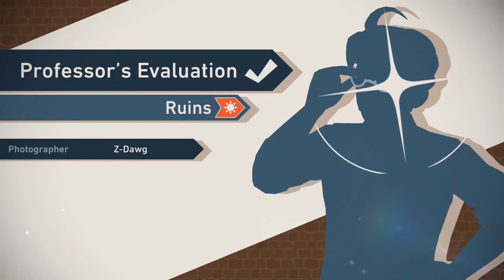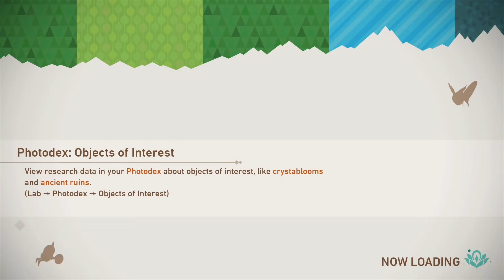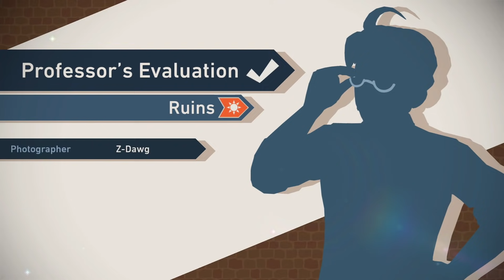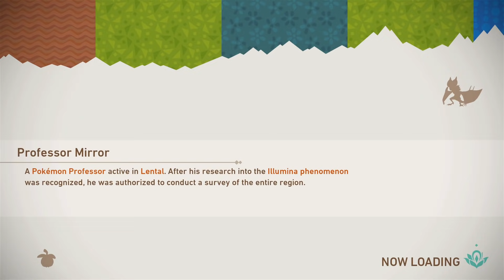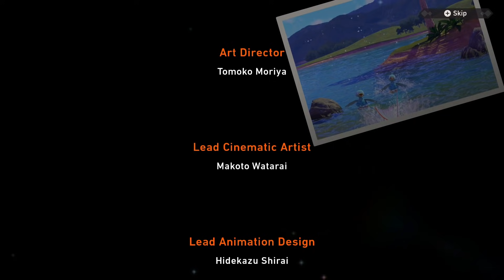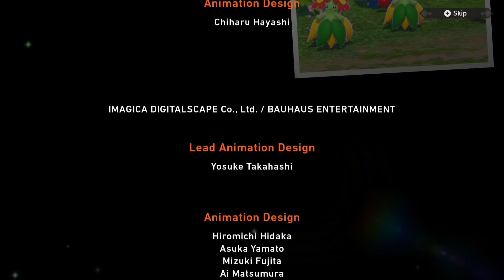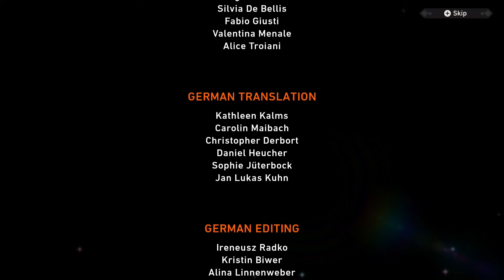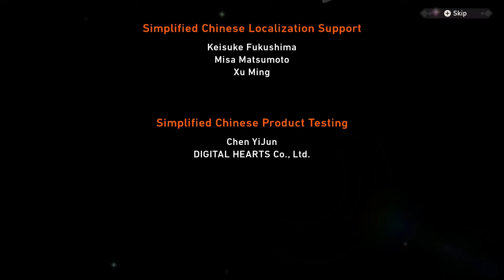New Pokemon Snap - Gameplay Walkthrough Part 12 - ENDING! (Nintendo Switch)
New Pokemon Snap Gameplay Walkthrough Part 12! Ruins of Remembrance Gameplay!

I love playing Pokemon games on my channel, so I'm excited to snap some great photos of some amazing Pokemon! You may have seen a trailer or review, but this playthrough will feature my impressions, reactions, and commentary throughout the full game including the ending! If you're a fan of Pokemon, then let's play New Pokemon Snap!

Seek out and take in-game photographs of Pokémon in their native environments in the New Pokémon Snap game, only for the Nintendo Switch system! Snap photos from the NEO-ONE as you encounter and research lively wild Pokémon. You might see unexpected expressions or behaviors—Pokémon patrolling their territory, playing, or lurking in out-of-the-way spots.

Investigate the mysterious Illumina phenomenon

Travel to the islands that make up the Lental region. In this region, some of the Pokémon and vegetation will appear to have a special glow. Research these Pokémon alongside Professor Mirror as you explore dense jungles, vast deserts, and more! Your observations of Pokémon thriving in the wild may help unravel the truth behind the Illumina phenomenon. The Pokémon pictures you take will be used to build your very own Pokémon Photodex!

Save, edit, and share your favorite Pokémon photos

Save photos to your personal in-game album to edit and adjust them. When you complete a course, you can adjust the brightness, blur, zoom and other aspects of your photo in Re-Snap mode. Then, add stickers, frames, and filters to add a personal touch. Share your favorite photos with family and friends in-game*. You can also see what kinds of photos everyone else is taking. See something you like? Award a Sweet! medal.

This new game brings the gameplay of the 1999 Pokémon Snap game for the Nintendo 64™ system to life on the Nintendo Switch system with unknown islands to discover and different Pokémon to see!

Photograph lively wild Pokémon in their natural habitats as you research and explore unknown islands. Hop in your trusty travel pod, the NEO-ONE, and journey through a variety of environments such as beaches, jungles, and deserts to capture previously-unseen Pokémon behaviors. You can even play a melody or toss Pokémon a delicious fluffruit to catch their attention. Photos you take can also be used to fill out your very own Pokémon Photodex!

Your photos are scored based on the Pokémon’s poses, how large they appear, how directly they’re facing you, and other factors. You may even snap a four star-worthy photo if you catch rare Pokémon behaviors. These scores can be shared via in-game rankings* so you can compare your shots with other Pokémon photographers around the world.

In the Lental region, Pokémon and vegetation have sometimes been seen to glow. Meet Professor Mirror and work with him to uncover the mystery of the Illumina phenomenon. Your photos and observations may be key to learning about this strange occurrence.

🎬 Exclusive Videos!

GAME INFO
Name: New Pokemon Snap
Developer: BANDAI NAMCO Studios
Publisher: Nintendo
Platforms: Nintendo Switch
Release Date: April 30, 2021